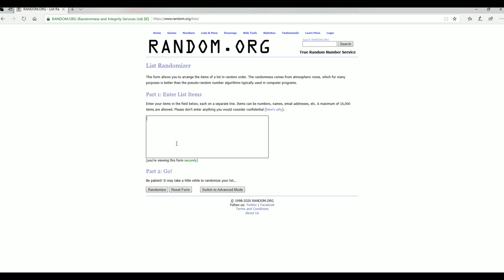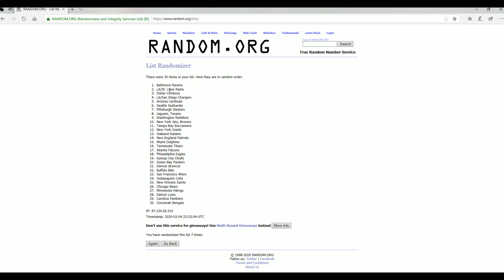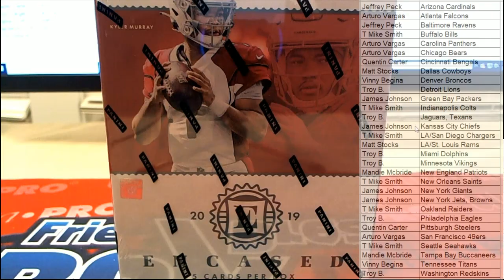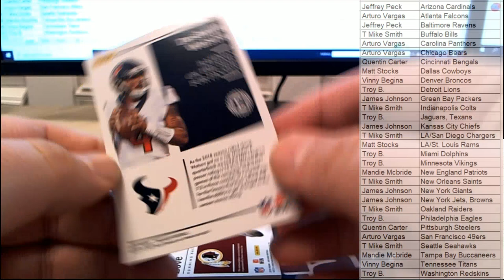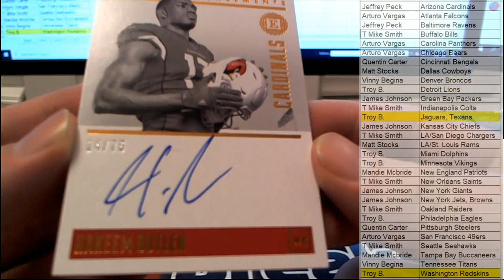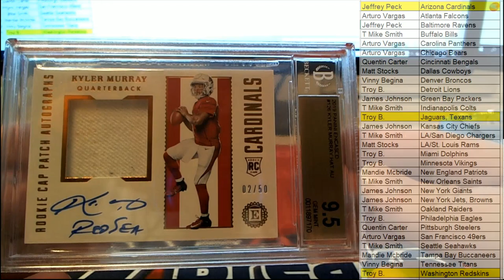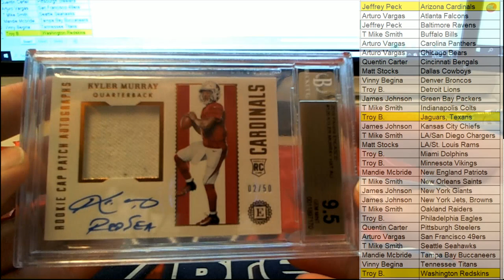2019 Panini Encased Football ID 19ENCASEDFB101